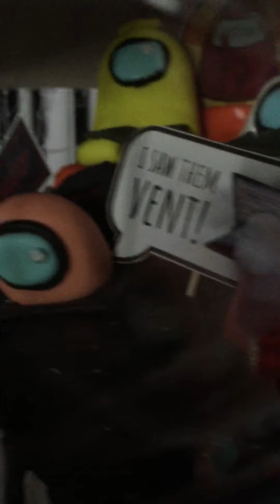My Among us toys in my 8th birthday!!!